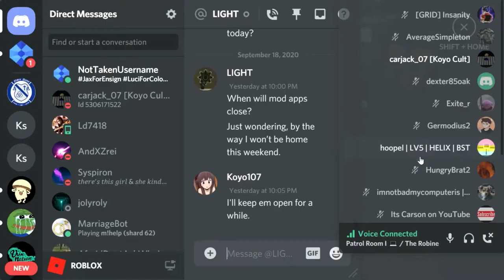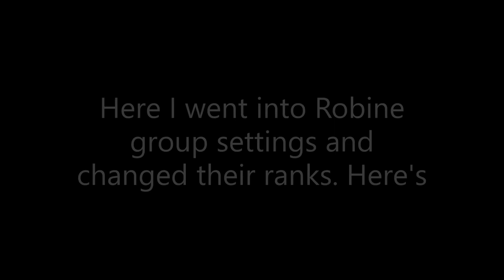Robine Mass patrol with ItzMeJackson! (lots of b r u h moments)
Hello, everyone! This video is rather long than the others, but that's how long Robine mass patrols tend to be! This video was inspired by eaakkk which has been making a lot of these video, and I thought, why not make one of my own?
Enjoyed this video? Hit that like button 👍 For new viewers, please 🚨subscribe🚨 and hit the notification bell 🔔 to get first alerts of all my upcoming videos! (Join the Discord server if u r an epic gamer.)
[LINKS]
(Will be explained in later video coming up.)
[SOCIAL MEDIA]